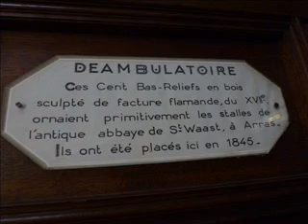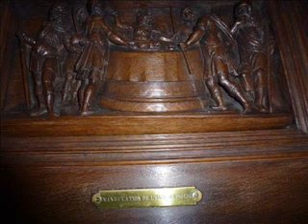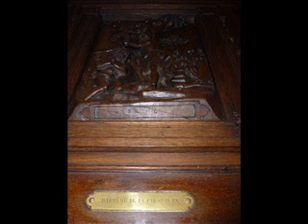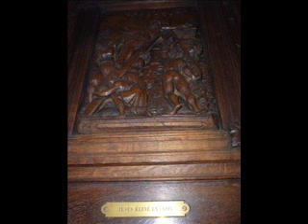774.Eglise Sainte-Elisabeth Paris (2/2) / Elisabethenkirche Paris (2/2)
Montage-photos avec vues de l'intérieur de l'église Sainte-Elisabeth de Hongrie de Paris (3ème arrondissement).
Musique : fugue de la sonate pour violon N°2 en la mineur (BWV 1003) de Jean-Sébastien Bach (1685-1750).
Cette église, dédiée à Sainte Élisabeth de Hongrie et à Notre-Dame de Pitié, fut construite de 1628 à 1645, consacrée en 1646 (à l'origine pour une communauté de sœurs franciscaines) et agrandie au 19ème s. par Etienne-Hippolyte Godde. Depuis 1938, elle est l'église conventuelle des chevaliers de l'ordre de Malte ; elle abrite également la première communauté catholique chinoise installée à Paris. La façade est de style classique d'inspiration jésuite. Le tympan est orné d'une statue de Notre-Dame de la compassion. Deux niches abritent les statues de Saint-Louis et de Sainte-Eugénie (l'épouse de Napoléon III, qui contribua à la restauration de l'église). Sur la demi-coupole du chœur est peinte la glorification de Sainte Elisabeth de Hongrie accueillie par des anges dans le ciel. Le déambulatoire est ornée de cent bas-reliefs flamands en chêne sculpté datant de 1627 et illustrant l'histoire du peuple d'Israël et les débuts du christianisme. Cet ensemble exceptionnel, attribué à Laurent Gallet, provient de l'abbaye de Saint-Waast à Arras dans le Nord. L'église comprend de nombreuses œuvres d'art (fresques, tableaux et sculptures), datant pour la plupart du 19ème siècle. L'église Sainte-Élisabeth possède deux orgues : le grand orgue (39 jeux) est le plus grand instrument de Louis Suret, inauguré en 1853 ; il fut modifié par la maison Gutschenritter et restauré en 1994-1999 par la manufacture Giroud. Le buffet est décoré d'une statue du roi David jouant de la harpe et de deux anges musiciens. L'orgue de chœur Merklin date de 1925.
Sainte Elisabeth de Hongrie (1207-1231) fut l'épouse du roi Louis IV de Thuringe. Après sa mort en croisade, elle éleva seule ses trois enfants, puis devient religieuse dominicaine. Canonisée en 1235, elle est la patronne des boulangers, des femmes et des jeunes filles allemandes. Elle est fêtée le 17 novembre.

Fotomontage mit Innenansichten der katholischen Elisabethenkirche in Paris (3. Arrondissement).
Musik: Fuge der Sonate für Violine Nr.2 a-Moll (BWV 1003) von Johann-Sebastian Bach (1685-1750).
Diese Kirche erhielt das Patrozinium der heiligen Elisabeth von Thüringen und wurde auch Maria (Notre-Dame-de-Pitié) als zweiter Patronin geweiht. Sie wurde 1628 bis 1645 erbaut, 1646 geweiht und im 19. Jahrhundert vergröβert. Sie beherbergte ursprünglich eine Gemeinschaft von Franziskanerinnen; seit 1938 ist Sainte-Élisabeth eine Kirche des Malteserordens und auch die Pfarrkirche der ersten katholischen chinesischen Gemeinde, die sich in Paris niederließ. Die Fassade ist im klassizistischen Stil mit jesuitischem Einfluss. Auf dem Tympanon kann man eine Pietà aus dem Jahre 1860 sehen. Die Statuen in den Nischen stellen den heiligen Ludwig und die Heilige Eugenia von Rom (der Ehefrau Napoleon III) dar. Der Chor ist mit einer Halbkuppel überwölbt, die von Jean Alaux (1786−1864) mit einer Szene der Verherrlichung der heiligen Elisabeth und ihrer Aufnahme in den Himmel ausgemalt wurde. Im Chorumgang befinden sich 100 Relieftafeln aus Eichenholz von 1627 mit Szenen aus dem Alten und Neuen Testament. Sie befanden sich ursprünglich in der Abtei Saint-Vaast in Arras und werden Laurent Gallet zugeschrieben. Die meisten Ausstattungsstücke (Fresken, Gemälde und Statuen) der Kirche wurden im 19. Jahrhundert erworben. Die Kirche besitzt zwei Orgeln. Die groβe Orgel (39 Register) wurde 1853 eingeweiht und ist das gröβte Instrument des Orgelbauers Louis Suret; sie wurde von der Firma Gutschenritter verändert und 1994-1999 vollständig restauriert. Die Orgel wird von einer Skulptur des Königs David bekrönt, der auf der Harfe spielt und von musizierenden Engeln umgeben ist. Die Chororgel aus dem Jahre 1925 ist dem Orgelbauer Merklin zu verdanken.
Die heilige Elisabeth von Thüringen (auch Elisabeth von Ungarn genannt) (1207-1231) war die Ehefrau des Königs Ludwig IV. von Thüringen. Nach seinem Tod im Kreuzzug musste sie ihre drei Kinder allein groβ ziehen, bevor sie sich in ein dominikanisches Kloster zurückzog. Sie wurde bereits 1235 heilig gesprochen und ist die Schutzpatronin der Bäcker, sowie der deutschen Frauen und Jungfrauen. Ihr Namenstag ist am 17. November.